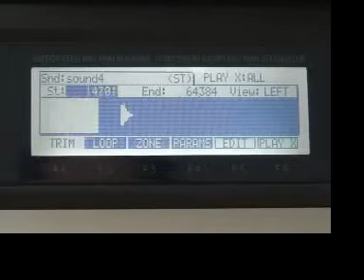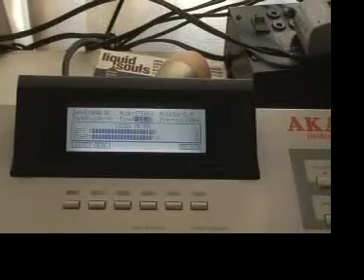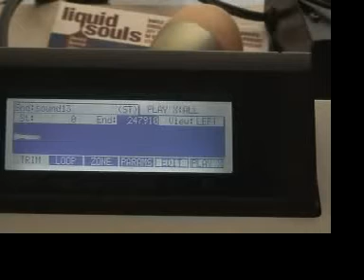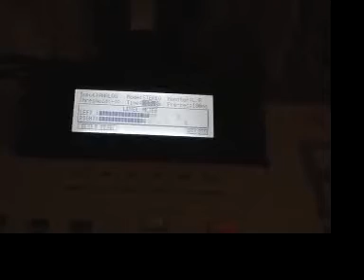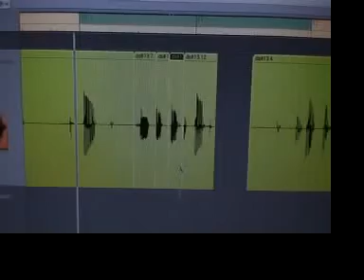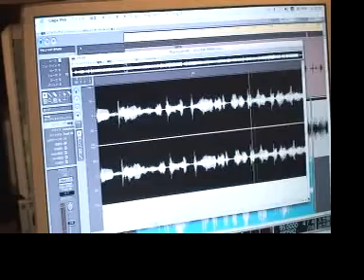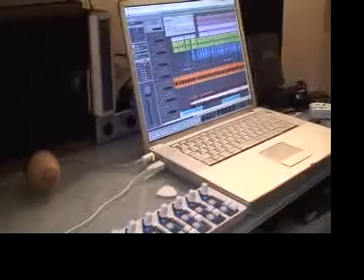Shingo Suzuki - Beat making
Shingo Suzuki (Ovall) makes a beat on MPC 2000XL   and Logic.Shingo plays bass, guitar, key, and also synth.
The beat : Shingo's remix of Blu's Hi(gh) Music.